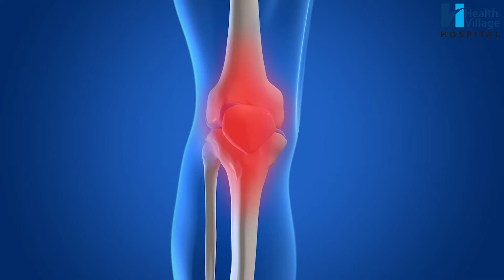PRP Therapy for Quick Recovery of Joint & Back Pain | Pain Clinic in Bhubaneswar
PRP or Platelets Rich Plasma Therapy is the new revolution in the field of Pain Management & Treatment.

Because of PRP Therapy, today every kind of Tissue damage can be treated both effectively & quickly.

Mainly, old age patients or the ones with chronic injury must avail the benefits of this advanced treatment at the earliest.

If you are witnessing severe pain in your knees, shoulder, or back, then please drop a visit at our Pain Clinic - A special Unit of Health Village Hospital for Effective Pain Management & Treatment.